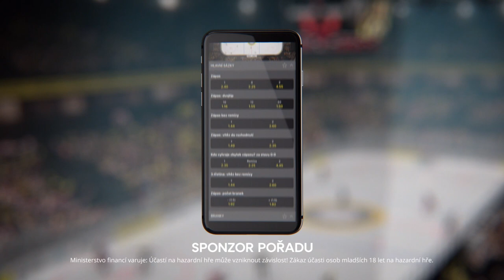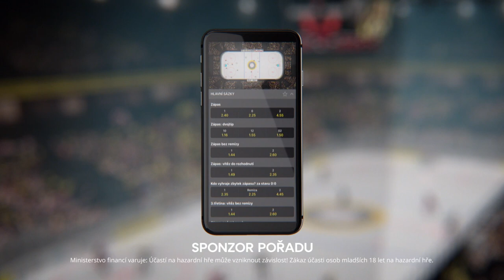PUK PAK PIVO Epozoda:82 Petr Koukal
První díl ze série Road to Winter Hockey Games s útočníkem Hradce Králové Petrem Koukalem. A po nahrávání věříme, že i budoucím televizním expertem. Humorem se rozhodně nešetřilo a sranda bude i ve Špindlu, tak si kupte vstupenku než bude pozdě!